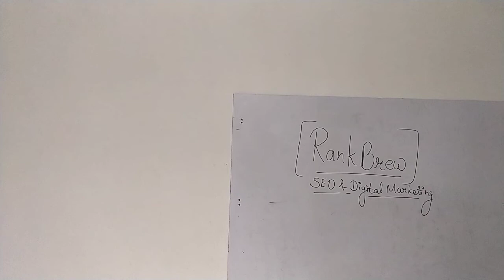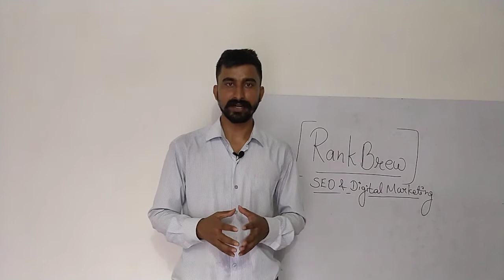Introducing RankBrew - Digital Marketing Agency India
Digital_Marketing_Agency_India @rankbrew Founded by Ayush Yadav, Sandeep, and Murari Sharma.